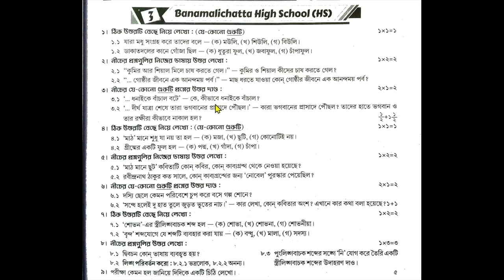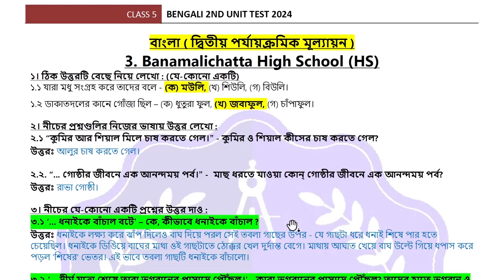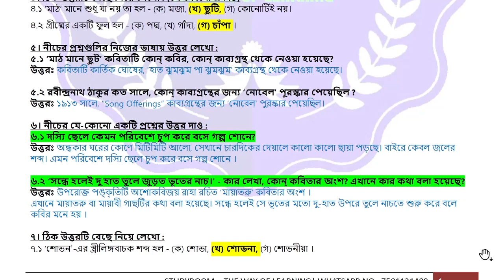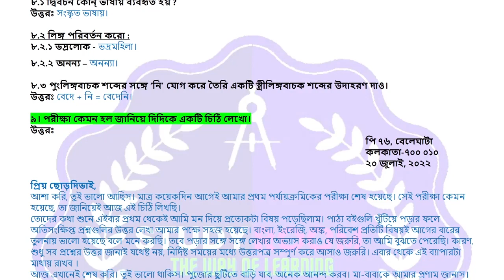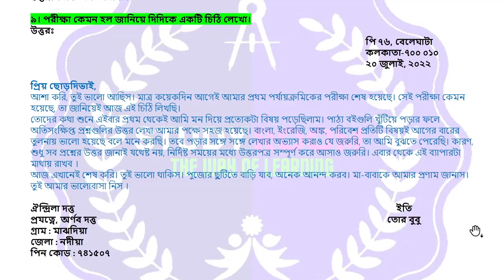class 5 proshno bichitra 2024 bengali | School - 3 | 2nd summative